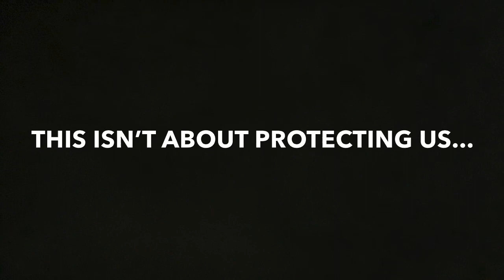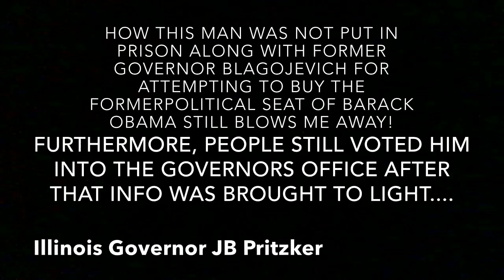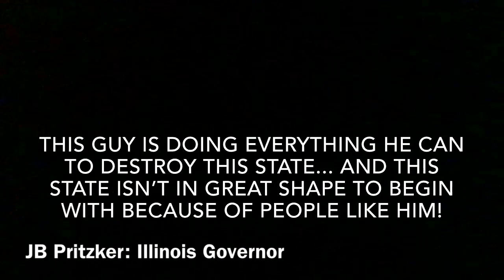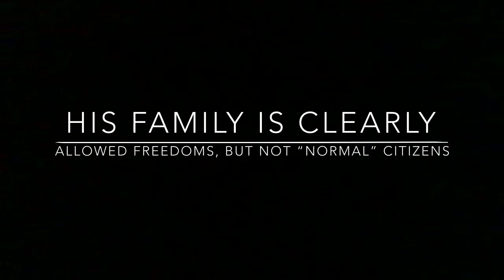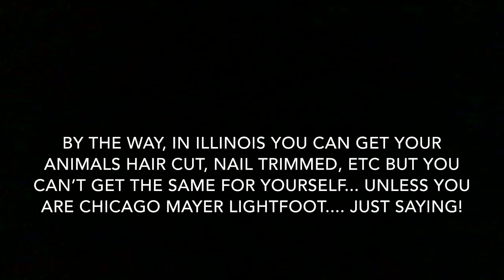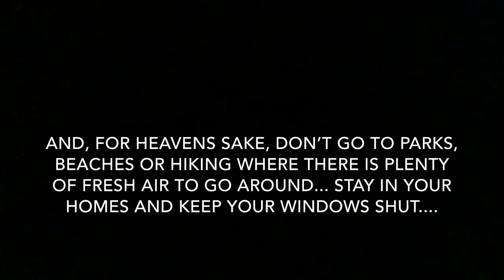Illinois Destruction. Lockdown & Stay at Home orders are NOT about “your safety”, it’s about CONTROL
I know that all over America and all over the world right now there are lockdowns and stay at home orders and all sorts of things like that but especially in Illinois where our governor is clearly breaking the law of the constitution of Illinois and the Constitution of the United States of America it is time for people to start standing up.